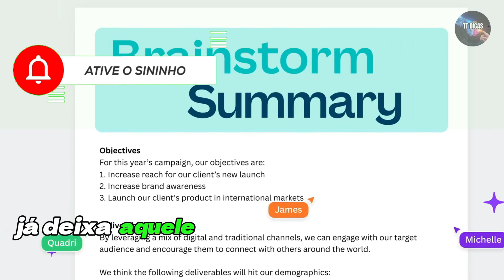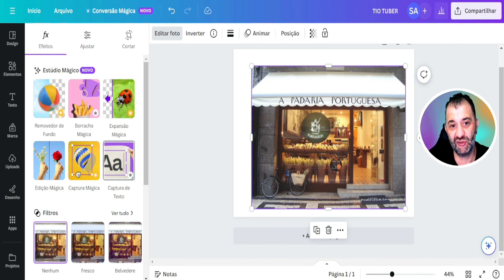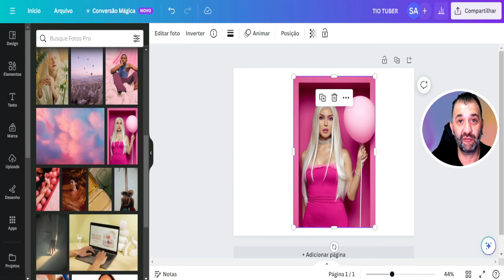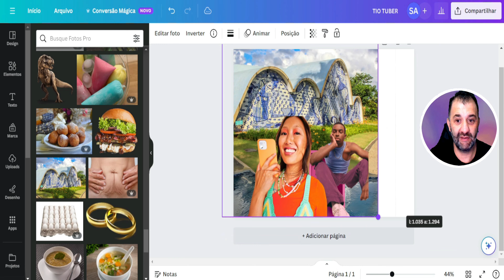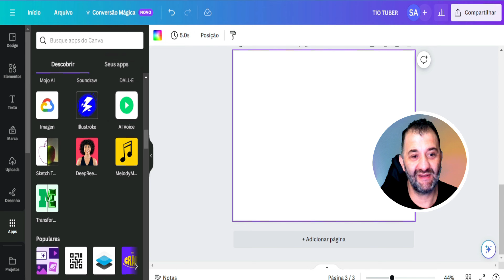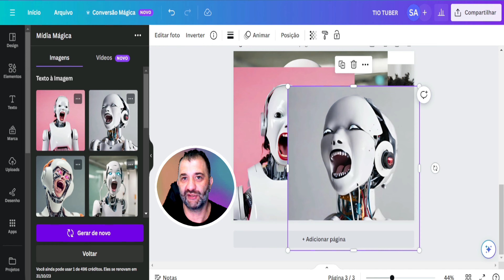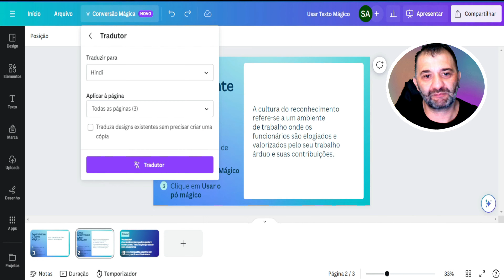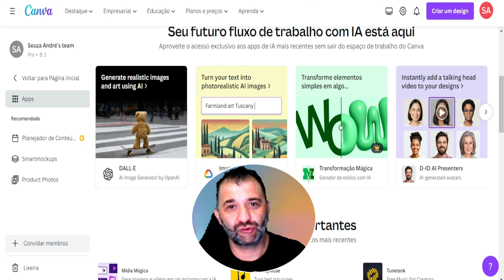NOVO CANVA com I.A TUDO JUNTO | TODAS NOVIDADES DO NOVO CANVA COM INTELIGÊNCIA ARTIFICIAL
Nesse Canal Iremos explorar bastante ferramentas de Inteligência artificial e como podemos utiliza-las para incrementar e crescer seu canal do Youtube. Também teremos bastate vídeos de tutoriais para lhe ajudar no seu dia a dia.